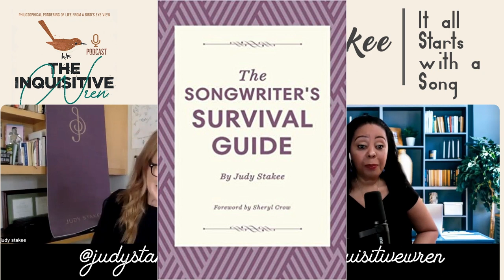🎵Empowering Artists and Songwriters with Judy Stakee - Discover the Magic | s2e17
This week I am joined by the very talented and world-renowned artist development specialist Judy Stakee, who has over four decades of music experience and is known as the champion of the songwriter. Judy worked closely with the legendary and highly regarded record producer Clive Davis at Arista Music. She also looked after Carole King and Barry Mann, whose catalogues were housed at Screen Gems where she was General Professional Manager. She spent 20 years as Senior VP of Creative at Warner Chappell Music (the publishing arm of Warner Music) and she developed, managed, and signed many of their superstar roster including Sheryl Crow, Michelle Branch and Jewel, among others. Judy is past president of the National Songwriters Association and a songwriter and vocalist. She has amassed hundreds of ASCAP and BMI awards for her songwriters, and many Grammy, AMAs, MTV, and CMA awards for those she has mentored and helped in her career. So much to talk about and Judy very generously shared some fantastic stories about the industry, how it works and very exciting times, one involves an infamous and well-loved singer. You don’t want to miss this! Join us on YouTube or any listening platform. As always, thank you so much for your support.

Your Host Sha [Sh-ah]:
I work as a therapist and holistic therapeutic consultant in the UK. I incorporate different modalities into the therapeutic sessions and offer different approaches including counselling & psychotherapy, energy healing, and hypnotherapy. I have a highly sought-after coaching practice 'The Coaching Approach' (different from my counselling work) offering affordable structured coaching sessions. I’m also a Spiritual Medium and have worked across the UK in spiritualist churches and other forums demonstrating mediumship and life after death connecting people with their loved ones and those who have moved on to the world of spirit.